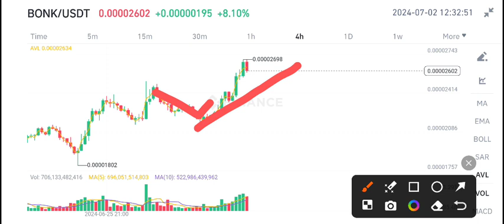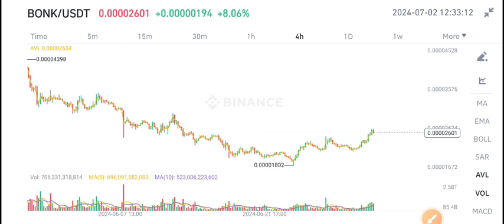Bonk coin News Today! Bonk Price Prediction Today